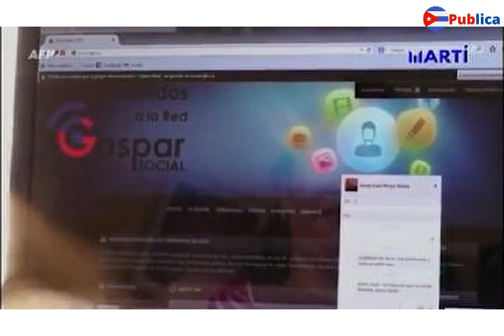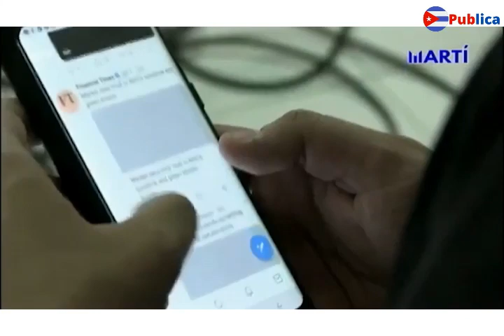🛑 PERIODISTA cubano niega la EXISTENCIA de las CIBERCLARIAS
👉En este vídeo titulado ¨PERIODISTA cubano niega la EXISTENCIA de las CIBERCLARIAS¨ les mostramos como los periodistas pagos por el régimen intentan engañar al mundo diciéndoles que en Cuba el internet es ampliamente accesible y barato, cuando todos sabemos que no es así, es bien caro e inaccesible para muchos cubanos dentro de la Isla.

👉Déjanos un comentario para saber que opinas del vídeo...